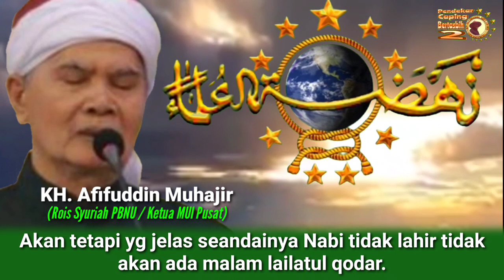Membongkar Kedangkalan Ilmu Ustadz Lc. (KH. Afifuddin Muhajir, Rois Syuriah PBNU, Ketua MUI Pusat)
Ulama Pakar Ushul Fiqh kebanggaan NU, KH. Afifuddin Muhajir, menanggapi statemen ngawur Ustadz Lc (Wahabi) tentang :
- Nabi tidak tahu perkara ghaib
- Hadits كل بدعة ضلالة
- Hukum Tahlilan
- Hukum perayaan Maulid Nabi
- Kreasi Sholawat dan Doa
- Maqolah Imam Syafi’i إذا صح الحديث فهو مذهبى
- Mengagungkan Nabi saw
- Perbandingan keutamaan Hari lahir Nabi dan lailatul qodar.